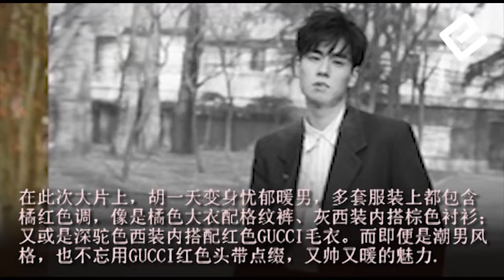新一代男神: 胡一天⋯穿西装、梳油头清秀五官加上忧郁气质 让人很难抵抗！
Celebrity news:  share information about culture, entertainment, celebrities, celebrities, news movies, music
(社交网络分享有关文化，娱乐，名人... 新闻电影，音乐的信息)